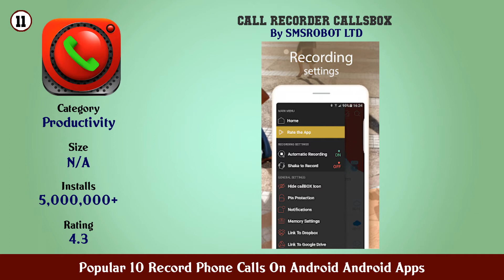Popular 10 Record Phone Calls On Android Android Apps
11. Call Recorder CallsBox

10. TapeACall Phone Call Recorder

9. Smart Recorder – High quality voice recorder

8. Automatic Call Recorder

7. Call Recorder Automatic Call Recorder callX

6. Call recorder To record phone calls

5. Call Recorder

4. Call Recorder Automatic

3. Call Recorder Cube ACR

2. Call Recorder Automatic Call Recorder

1. Call Recorder Automatic Call Recorder Pro